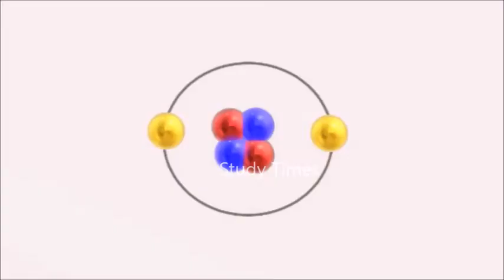All about helium || helium in Tamil || periodic table in Tamil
Helium is a chemical element with the symbol He and atomic number 2. It is a colorless, odorless, tasteless, non-toxic, inert, monatomic gas, the first in the noble gas group in the periodic table.[a] Its boiling and melting point are the lowest among all the elements. Helium is the second lightest and second most abundant element in the observable universe (hydrogen is the lightest and most abundant). It is present at about 24% of the total elemental mass, which is more than 12 times the mass of all the heavier elements combined. Its abundance is similar to this in both the Sun and in Jupiter. This is due to the very high nuclear binding energy (per nucleon) of helium-4, with respect to the next three elements after helium. This helium-4 binding energy also accounts for why it is a product of both nuclear fusion and radioactive decay. Most helium in the universe is helium-4, the vast majority of which was formed during the Big Bang. Large amounts of new helium are being created by nuclear fusion of hydrogen in stars.

Helium was first detected as an unknown, yellow spectral line signature in sunlight, during a solar eclipse in 1868 by Georges Rayet,Captain C. T. Haig,Norman R. Pogson,[13] and Lieutenant John Herschel, and was subsequently confirmed by French astronomer, Jules Janssen.Janssen is often jointly credited with detecting the element, along with Norman Lockyer. Janssen recorded the helium spectral line during the solar eclipse of 1868, while Lockyer observed it from Britain. Lockyer was the first to propose that the line was due to a new element, which he named. The formal discovery of the element was made in 1895 by chemists Sir William Ramsay, Per Teodor Cleve, and Nils Abraham Langlet, who found helium emanating from the uranium ore, cleveite, which is now not regarded as a separate mineral species, but as a variety of uraninite. In 1903, large reserves of helium were found in natural gas fields in parts of the United States, which is by far the largest supplier of the gas today.

Liquid helium is used in cryogenics (its largest single use, absorbing about a quarter of production), and in the cooling of superconducting magnets, with the main commercial application being in MRI scanners. Helium's other industrial uses—as a pressurizing and purge gas, as a protective atmosphere for arc welding, and in processes such as growing crystals to make silicon wafers—account for half of the gas produced. A well-known but minor use is as a lifting gas in balloons and airships.[18] As with any gas whose density differs from that of air, inhaling a small volume of helium temporarily changes the timbre and quality of the human voice. In scientific research, the behavior of the two fluid phases of helium-4 (helium I and helium II) is important to researchers studying quantum mechanics (in particular the property of superfluidity) and to those looking at the phenomena, such as superconductivity, produced in matter near absolute zero.

On Earth, it is relatively rare—5.2 ppm by volume in the atmosphere. Most terrestrial helium present today is created by the natural radioactive decay of heavy radioactive elements (thorium and uranium, although there are other examples), as the alpha particles emitted by such decays consist of helium-4 nuclei. This radiogenic helium is trapped with natural gas in concentrations as great as 7% by volume, from which it is extracted commercially by a low-temperature separation process called fractional distillation. Previously, terrestrial helium—a non-renewable resource because once released into the atmosphere, it promptly escapes into space—was thought to be in increasingly short supply.[19][20] However, recent studies suggest that helium produced deep in the earth by radioactive decay can collect in natural gas reserves in larger than expected quantities,[21] in some cases, having been released by volcanic activity
uses:
Heliox mixtures in respiratory treatments for asthma, bronchitis and other lung deficiencies
High speed Internet and Cable TV
Computer hard drives
Airbags